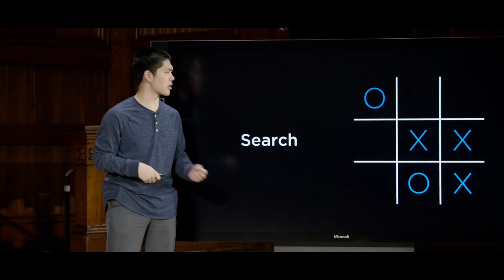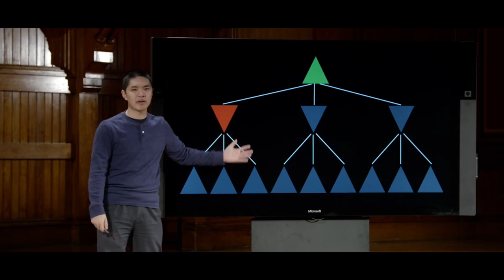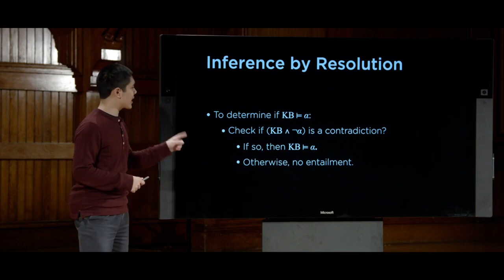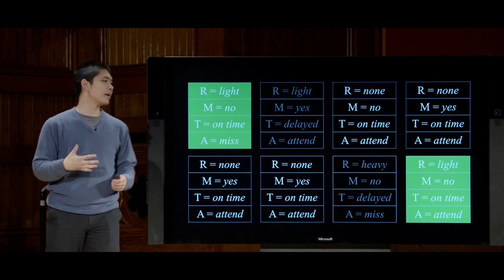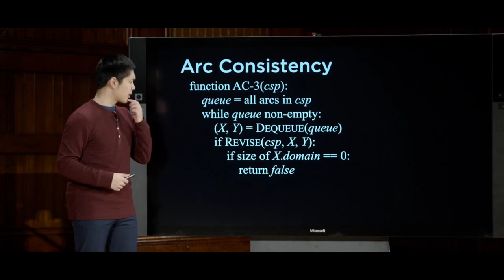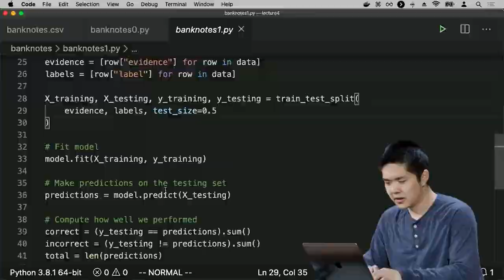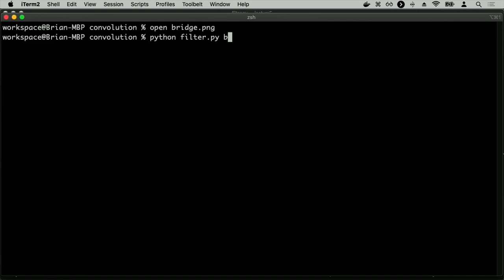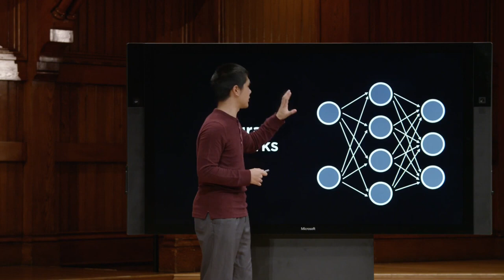CS50’s Artificial Intelligence with Python -Full Course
Uploaded under Creative Commons Attributes